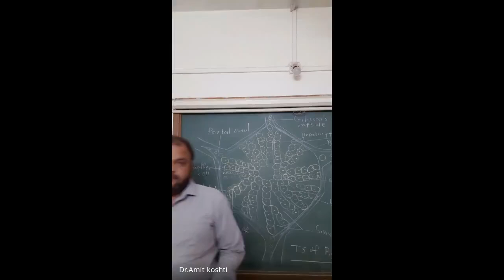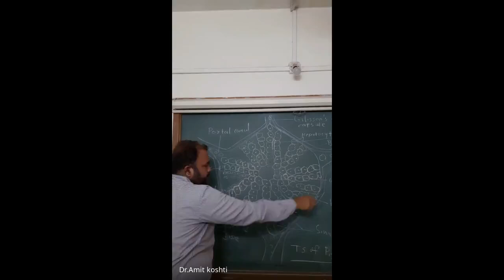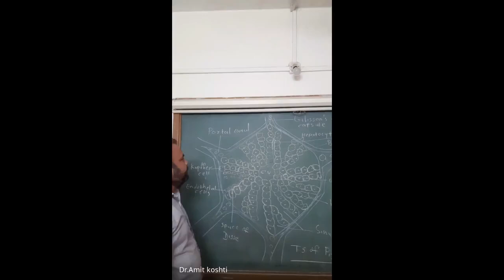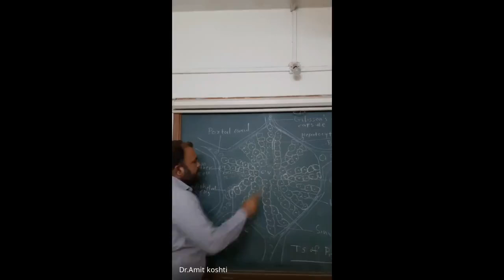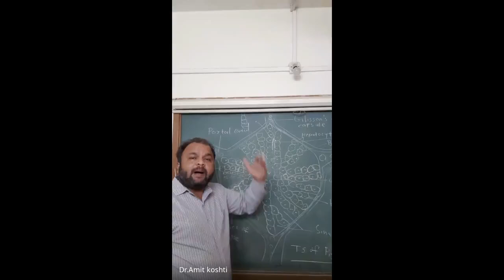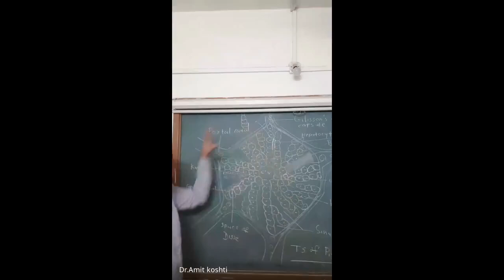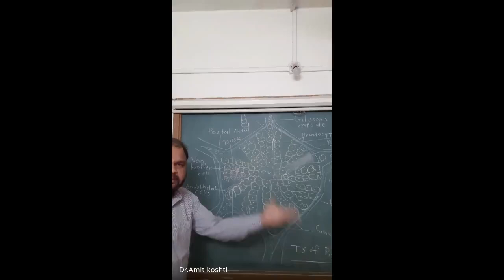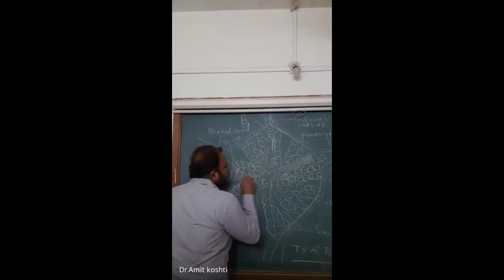Histology of a mammalian liver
Helpful for zoology students at B.Sc. level.